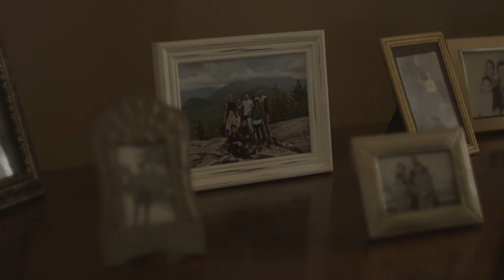C & S Tie The Knot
Christopher and Stephanie got married on September 26, 2020. When we had both envisioned our wedding day, it was with hopes that you would be there. Although you couldn't be physically present on that day, we are now so excited to get to celebrate this momentous occasion with you!